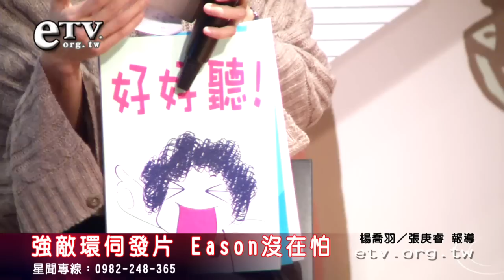強敵環伺發片 Eason沒在怕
歌手陳奕迅14日舉行聽歌分享會，陳奕迅現場特別穿上繡有他自己名字的衣服，他說她以前在英

國念書時就特別羨慕外國人身穿有繡名字的衣服。